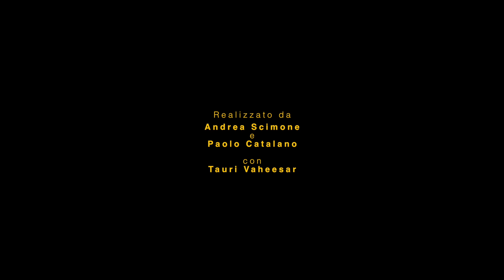siculamente / TAURI VAHESAAR CAMINA NA L'ACQUA